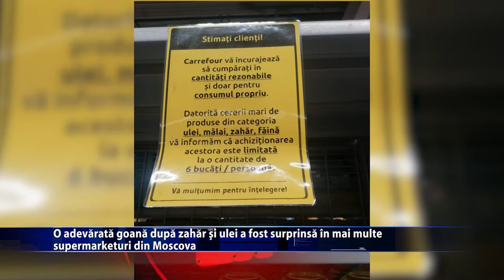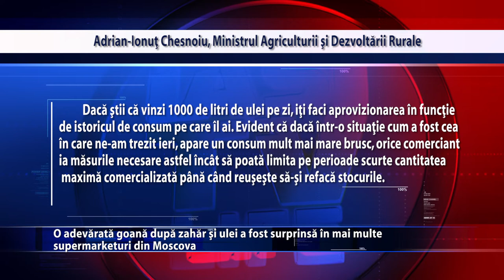O adevarata goana dupa zahar si ulei a fost surprinsa in mai multe supermaketuri din Moscova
Bataie pentru mancare in Rusia! O adevarata goana dupa zahar si ulei a fost surprinsa in mai multe supermaketuri din Moscova. D e teama ca vor ramene fara produsele de baza, oamenii au golit toate rafturile si chiar s-au luat la bataie pentru o ultima stica cu ulei. Si la noi, oamenii au vrut sa cumpere aceste produse in cantitati uriase, in ciuda sfaturilor autoritatilor care indeamna la cumpatare. Unele magazine nu le permit clientilor sa cumpere alimente de baza in cantitati mari, ci doar cate unul sau doua baxuri.